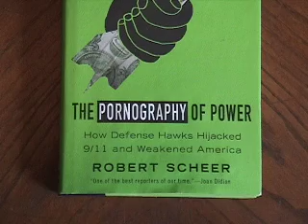FSTV Keynote: Robert Scheer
Robert Scheer speaks at Books & Books, Coral Gables, Florida, June 30th 2008.